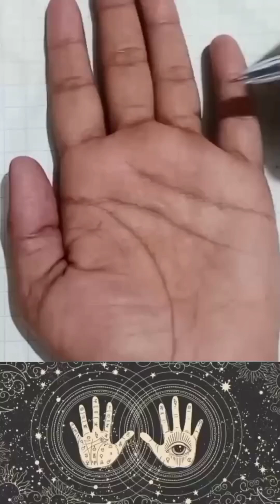Watch the video till the end..... like share and subscribe me